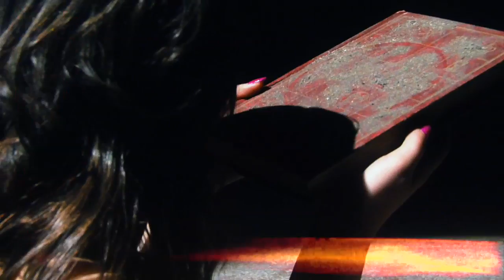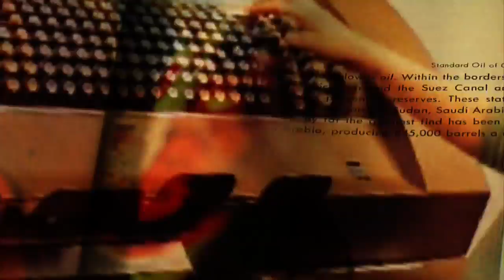Sleepy Sun - New Age (HD)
Official Music Video for "New Age" by Sleepy Sun.

Private Tales, Sleepy Sun’s 5th studio album, will be out June 9, 2017 on Dine Alone Records.